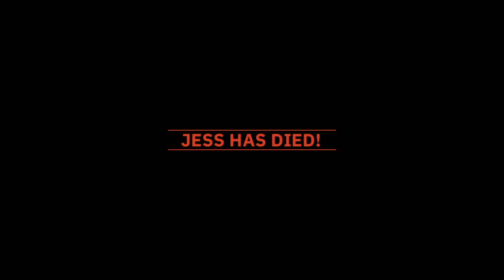Wolfenstein: Youngblood (İlk Bossu Geçmenin Yolunu Bulmuşumdur)